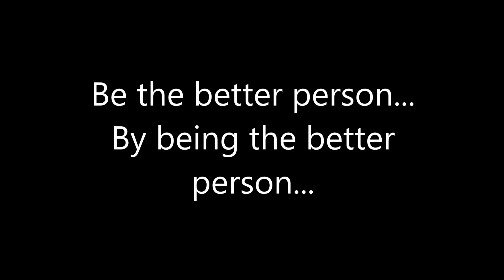The Theme gives his WWE first week of Feb. 2016 results and opinons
There was a lot that went on in the WWE in and out of the ring. The Bret Hart announcement, Blackjack Mulligan, Axl Rotten, Raw, and Smackdown. Plus Awesome Kong gets released from TNA/Impact Wrestling. Lets talk about this...